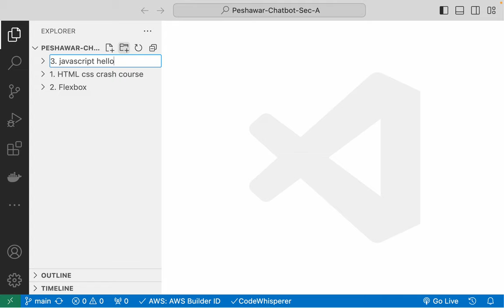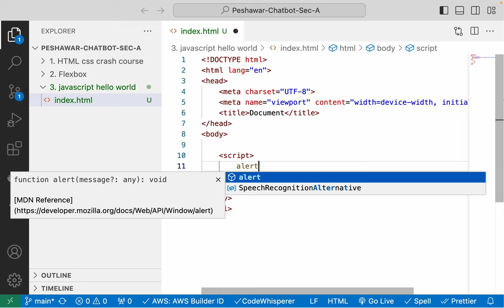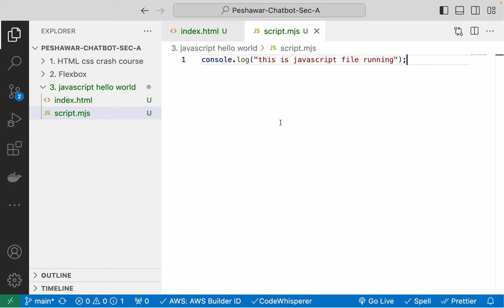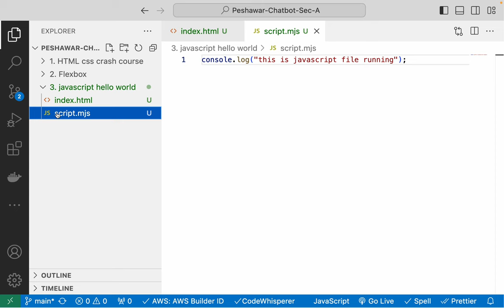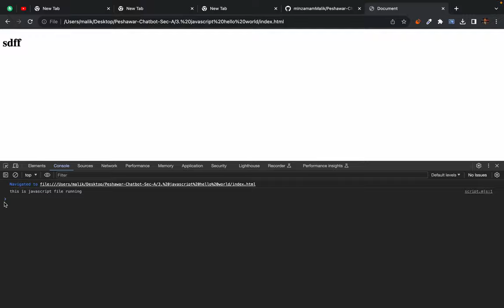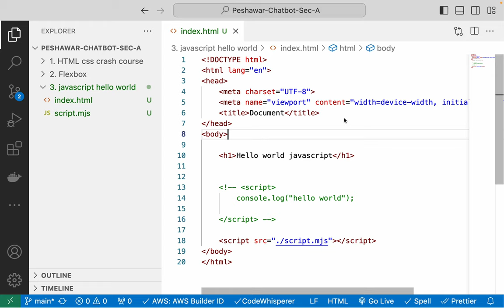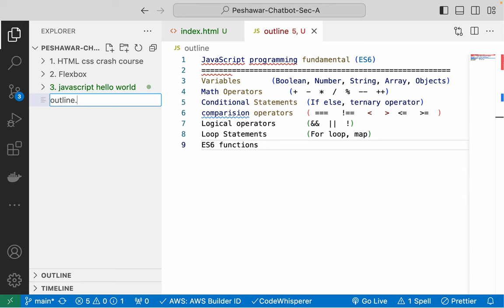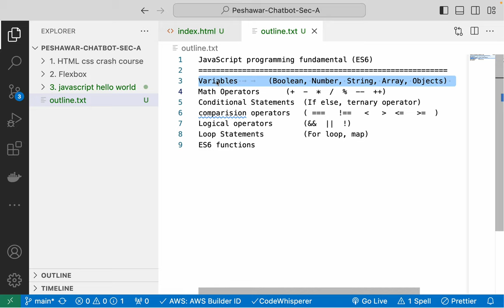Javascript ES6 - Hello World